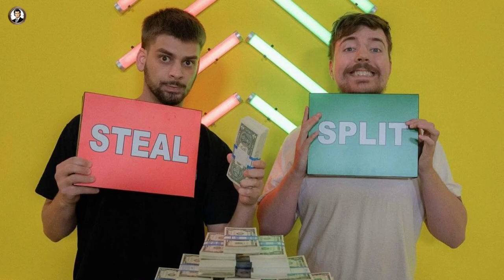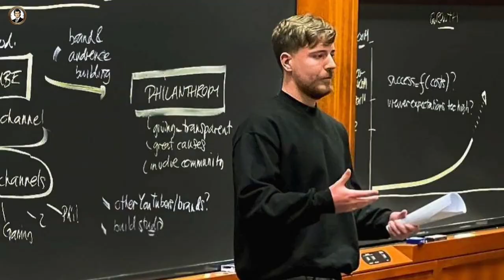Mr beast : famous YouTuber - mrbeastsquidgame-mrbeastburger-squidgame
In this video, we want to meet another famous person. The one who created a stir on YouTube and is one of the successful and famous YouTubers. His challenges are so attractive that people from all over the world come to YouTube for his videos.

if you're watching this video, take a moment to appreciate the incredible journey of Mr beast . Let his story inspire you to chase your own dreams, embrace your unique talents, and spread joy to the world.

So stay with us

At the end, I will put the link of the playlist of famous people, maybe you would like to see other famous people. We will be happy.